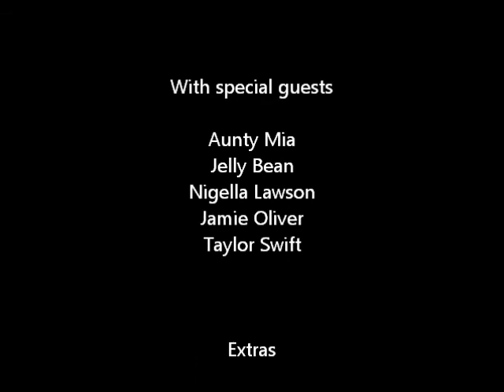The Best Breakfast Show Ever EpisodeOne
Excellent and informative cooking show. Master chefs share their breakfast secrets.